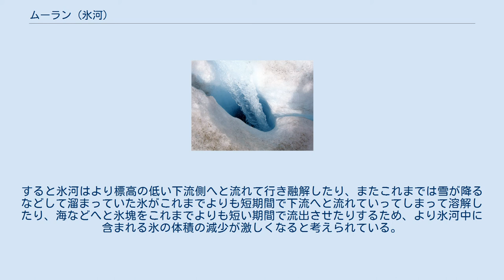ムーラン (氷河)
ムーランの構造。
 アサバスカ氷河のムーラン。
 ムーラン（仏: moulin）とは、氷河の内部に見られる場合がある、管状の穴である。
 ムーランの数は1つとは限らず、氷河中に点在していることもある。
また、その大きさや形状も一定ではない。
 ムーランはフランス語で風車を意味するが、穴の形が風車を利用した粉挽き状（螺旋状）に形成されるためである。
 ムーランは氷河が溶け、水が川となり、流れ込む低地が削られた結果作られると考えられている。
大きさは大小様々だが、数万年をかけ直径10メートル以上、深さ100メートル以上になったものもある。
 ムーランの増加は氷河の減少に拍車をかけるとされる。
 特に南極やグリーンランドにあるムーランの深いものは氷河の下の岩盤（氷河底）まで達し、水が絶えず流れ込むことによって氷河が僅かに浮く。
このため岩盤との摩擦が小さくなり、氷河は流れやすくなる（水が潤滑油の役目をする）。
すると氷河はより標高の低い下流側へと流れて行き融解したり、またこれまでは雪が降るなどして溜まっていた氷がこれまでよりも短期間で下流へと流れていってしまって溶解したり、海などへと氷塊をこれまでよりも短い期間で流出させたりするため、より氷河中に含まれる氷の体積の減少が激しくなると考えられている。